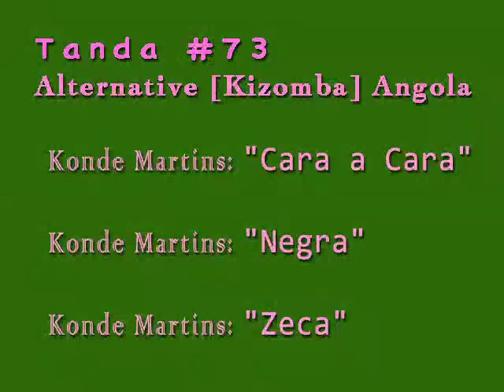Tanda #73 Alternative [Kizomba] Angola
Konde Martins : "Cara a Cara"
Konde Martins : "Negra"
Konde Martins : "Zeca"